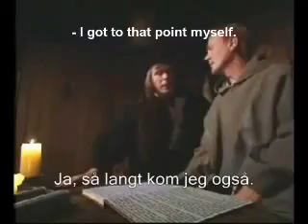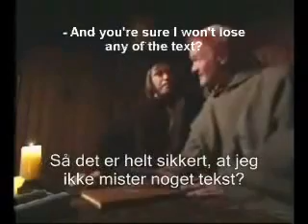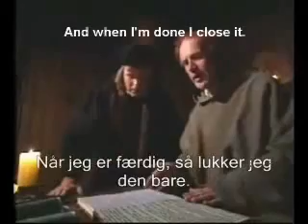Medieval Monastery Book Helpdesk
One IT manager sent me this videoclip. She said "it will give you some insight as to what IT managers face when trying to bring new technology to an organization".